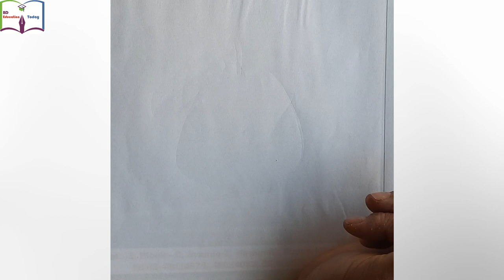দেখুন কিভাবে খুব সহজে পেয়ারা আঁকা যায় || Haw to draw a guava Step by Step and colour it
Today’s Class: Drawing Apple
Version: Bangla
Subject: Drawing
Presenter: Rayhana Ferdous
how_to_learn_bd_education_today how how to draw mango drawing & coloring page how to draw mango easy trick & আম আঁকার সহজ উপায়,How To Learn Banana Drawing, Easy Technique of Drawing,Easy way to draw banana & কলা আঁকার সহজ উপায়,অধ্যায় bananadrawing ,BD Education Today, BD Education,Education Today,digital content,educational content,Bangladesh o bisho porichoy